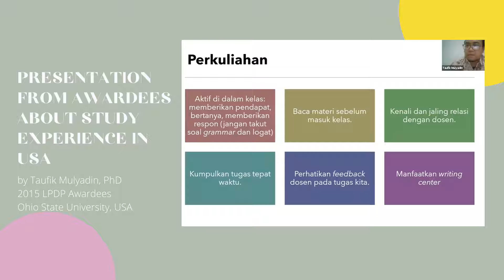[After Movie] Awardee Talks: LPDP Scholarship for Lecturers and Students of UPI